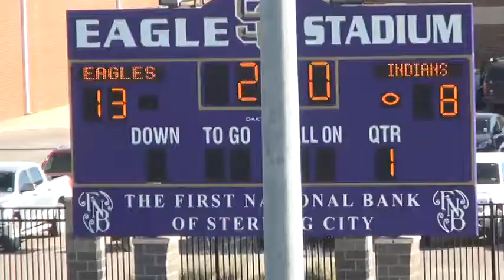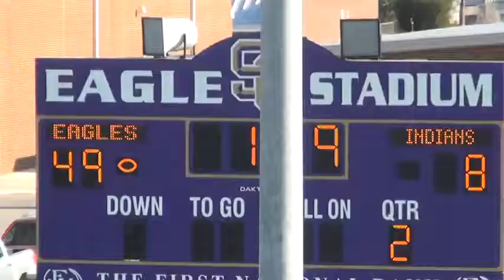Week 4, 2015 @ Sterling City 55 Paint Rock 8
Sterling City is in purple.